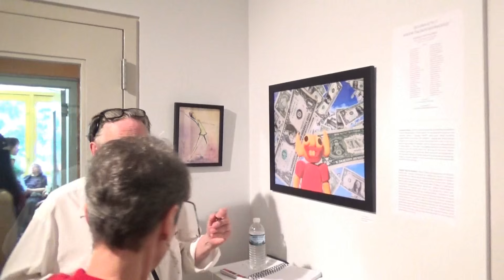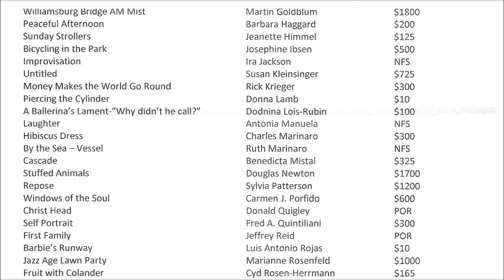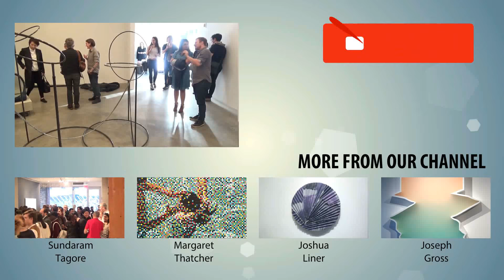HUDSON GUILD GALLERY - Senior Talents Showcased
Artist: Group
Exhibition Title: Senior Talents Showcased
Exhibition Dates: June 17 - July 23, 2016